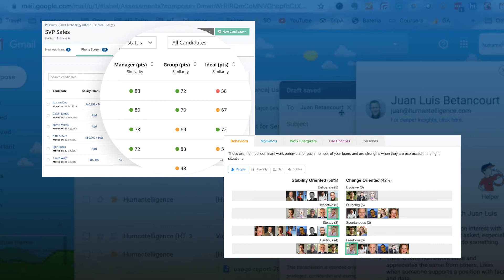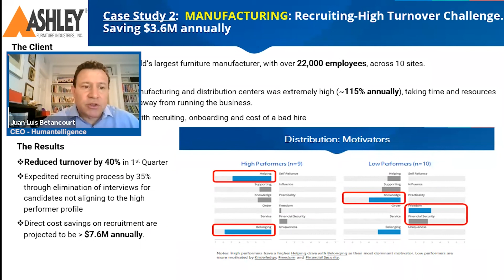How Humantelligence Improves Retention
Use Humantelligence to improve your retention by reducing turnover